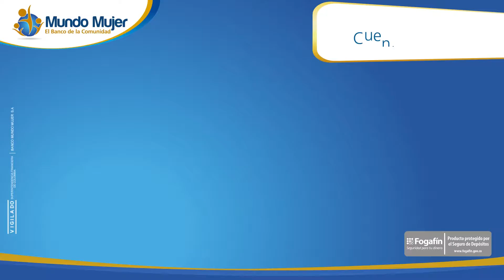Este viernes 24 de febrero, gran matriculatón en el parque Santa Bárbara